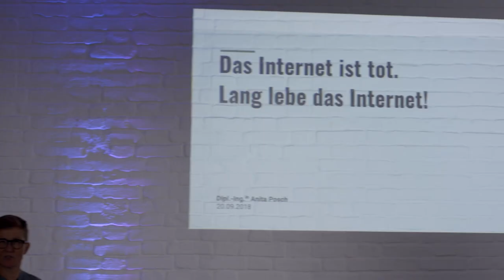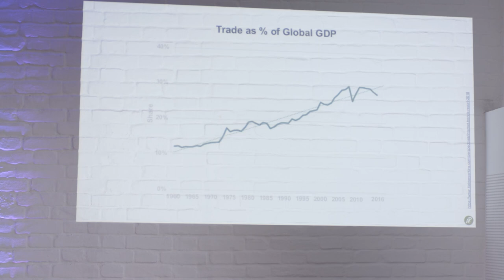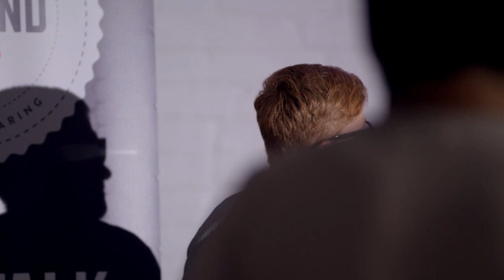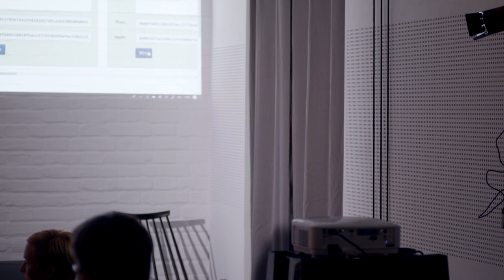Anita Posch über Bitcoin und Blockchain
Anita Posch: Bitcoin und Blockchain
Das Internet ist tot. Lang lebe das Internet.
Wie Bitcoin und Blockchain die Menschenrechte stärken und die Basis für zahlreiche Innovationen und neue Organisationsformen sein werden.

Anita schafft es mit einfachen Worten komplexe Zusammenhänge zu erläutern. Das sie das auch in Deutsch macht, geht keine Information verloren :)

00:00 - [ Einleitung ]
29:00 - [ Mittelteil ]
43:00 - [ Fazit ]